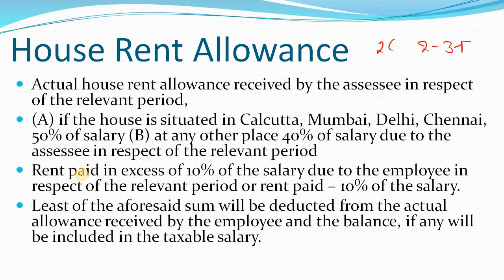house rent allowance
B.Com Part 3 Paper 1 Income Tax by DEEPAK BASER